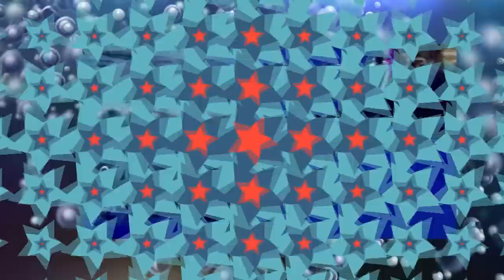Whale Won't Let Go of Diver Until She Sees Why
The ocean is a crazy place! Whales are usually pretty harmless creatures, except when they're kept in captivity. Unfortunately, blame was put on those whales rather than the handlers. However, this heartwarming story is much different.

When swimming in the wild, this woman came across a whale. Some of the biggest whales include Blue Whales and Humpback Whales. This is one of those heartwarming moments that we will never forget. This whale won't let go of this diver, until she sees why. This whale was actually protecting her from another animal. Whales have been known to protect from sharks. This whale saves a diver from a shark.